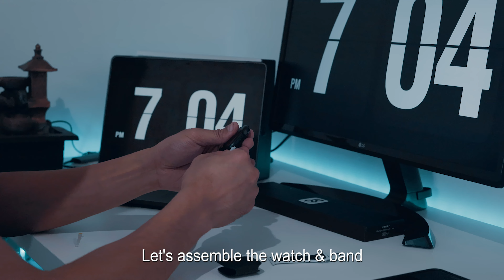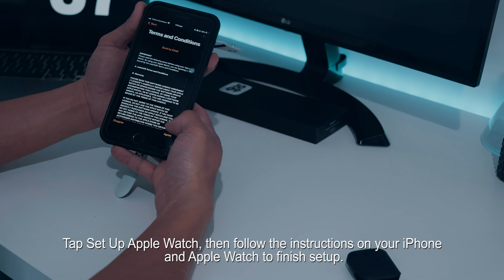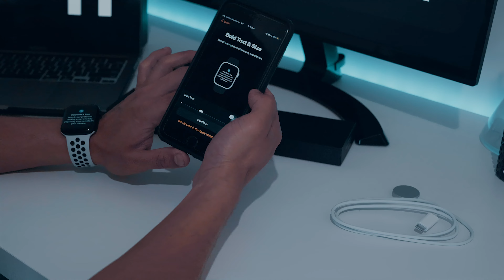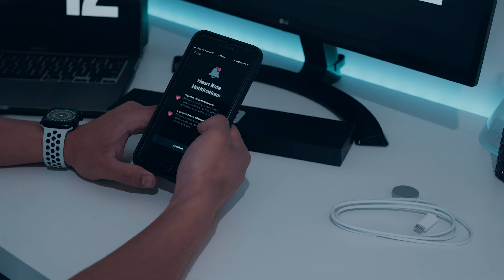Unboxing Apple Watch 7 NIKE Edition | Nike Sport Band 45mm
Apple introduced the Apple Watch Series 7, featuring larger displays, improved durability, and faster charging. This came one year after Apple unveiled the Apple Watch SE, a low-cost Apple Watch option that still offers many of the Apple Watch features that have made the device so popular over the years. Apple Watch Nike with the Nike Run Club app is your ultimate running partner. The new Nike watch face moves with you. Guided Runs give you a coach that cheers you on. And that’s just the start. Take the next step to better running with Apple Watch Nike.

Key Features

Use the built-in Nike Run Club app to stay motivated with Challenges and Guided Runs

Run in style with the Nike Sport Band and Nike Sport Loop in new colours

Get exclusive Nike watch faces

Always-on Retina display has nearly 20 per cent more screen area than Series 6, making everything easier to see and use

The most crack-resistant front crystal yet on an Apple Watch, IP6X dust resistance and swim-proof design3

Measure your blood oxygen with a powerful sensor and app1

Take an ECG at any time, anywhere2

Get high- and low-heart-rate and irregular heart rhythm notifications4

Stay in the moment with the new Mindfulness app and reach your sleep goals with the Sleep app

Track new Tai Chi and Pilates workouts, in addition to favourites like Running, Yoga, Swimming and Dance

Track your daily activity on Apple Watch and see your trends in the Fitness app on iPhone

Sync your favourite music, podcasts and audiobooks

Pay instantly and securely from your wrist with Apple Pay

All-day battery life and faster charging5

watchOS 8 introduces new workout types, the Mindfulness app, the new Portraits watch face and enhancements to Messages

Apple Watch comes with three months of Apple Fitness+, featuring world-class workouts by the world’s top trainers6